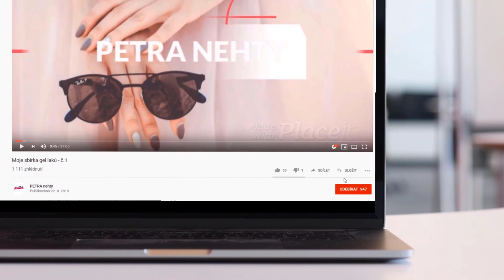Vánoční akrylové nehtíky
Doplnění akrylové modeláže a jednoduchý vánoční motiv.

karbidová frézka
seřezávač kůžičky
akrylový prášek růžový
štětce na akryl